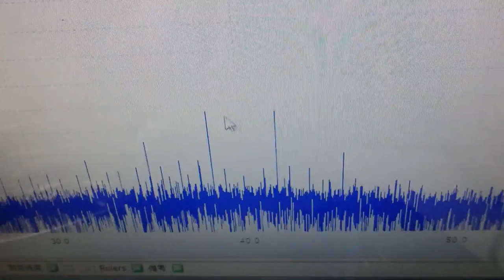超音波と表面弾性波（オリジナル超音波システムの開発技術） ultrasonic-labo